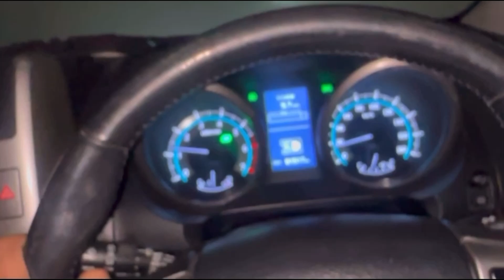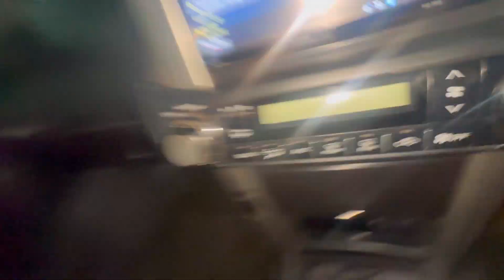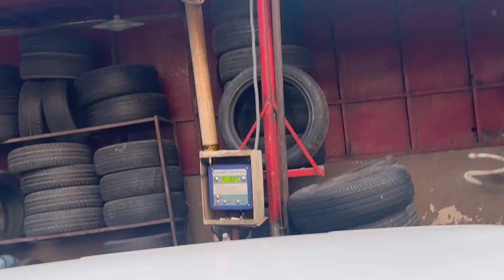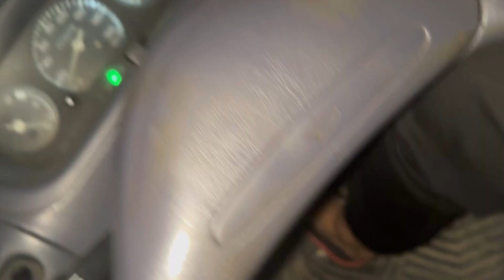19 Cars Followed Me At 2 Am? | Almost No Visibility In Fog Of Lahore